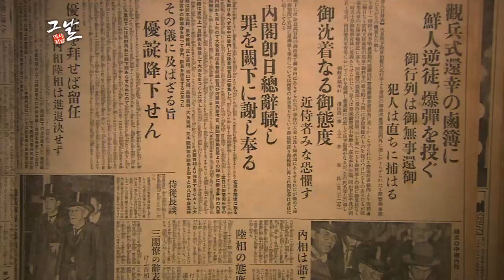[227회 예고] 이봉창과 윤봉길 (feat, 김구) [역사저널 그날] ㅣ KBS방송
[227회 예고] 이봉창과 윤봉길 (feat, 김구) [역사저널 그날]